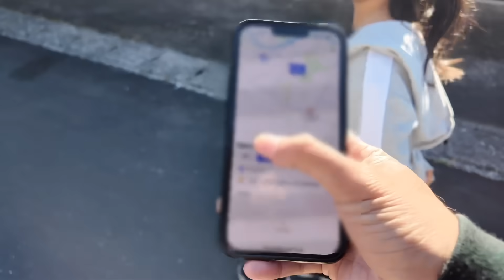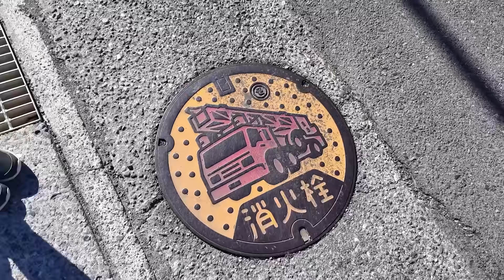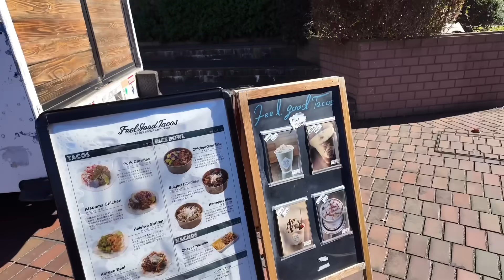MGA KALAPIT BAHAY NAMIN DITO SA JAPAN | Buhay sa Japan